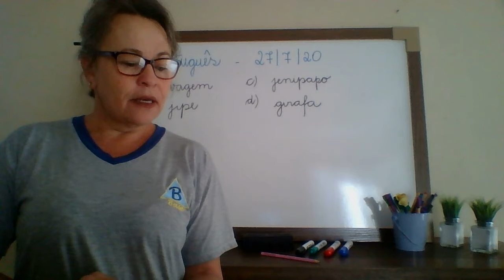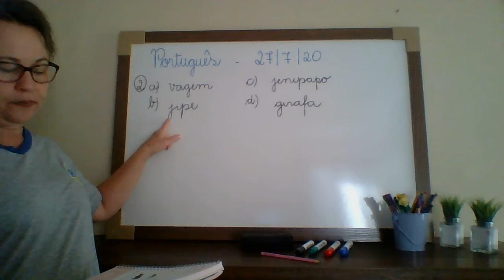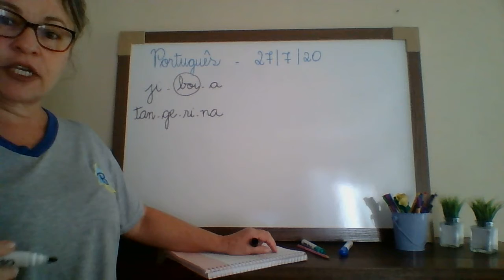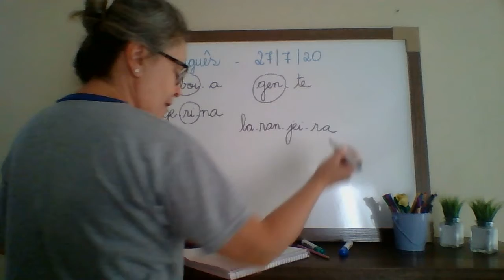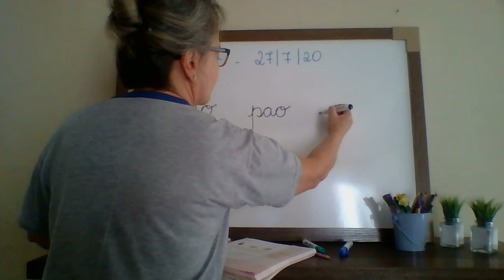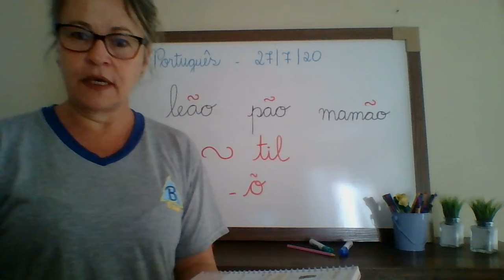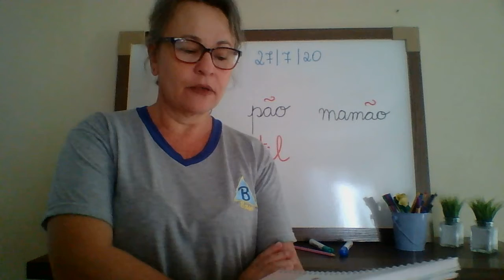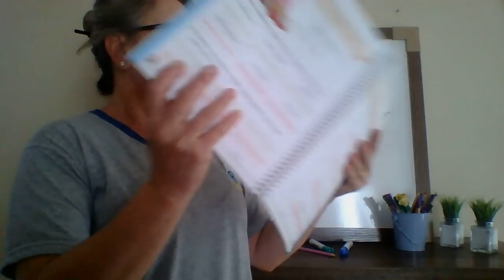2º Ano - 31ª Aula de Português - 27/07/20 - Profª Fátima